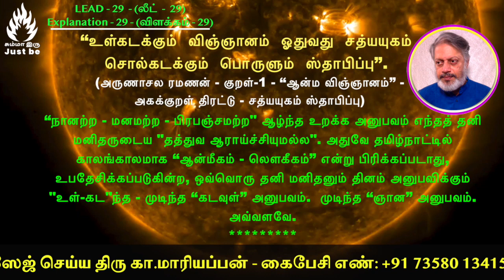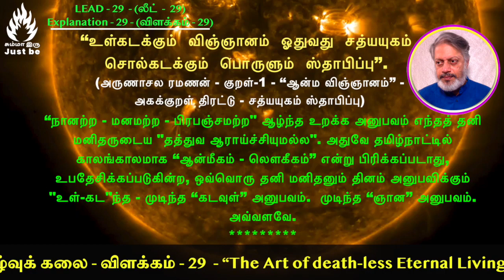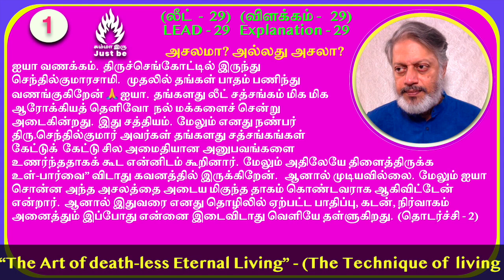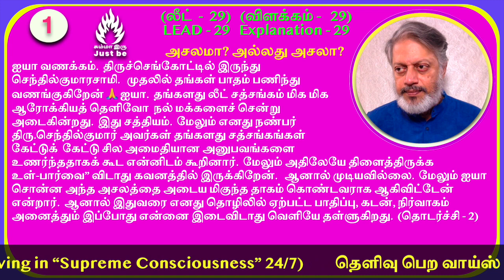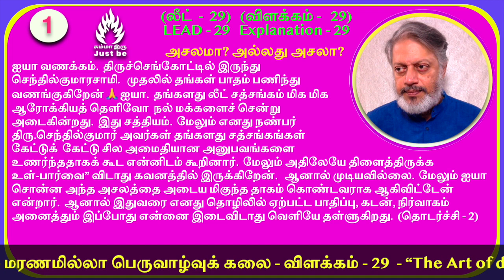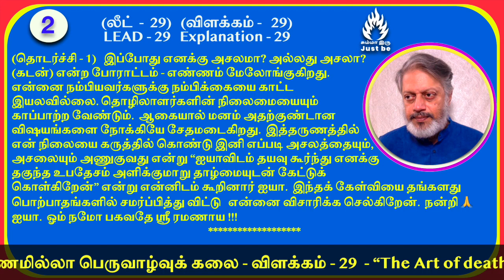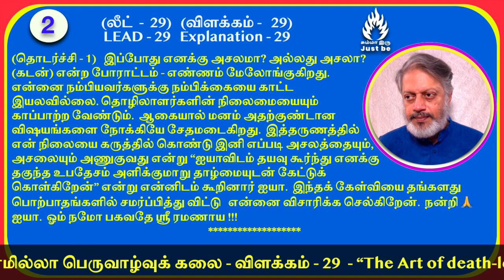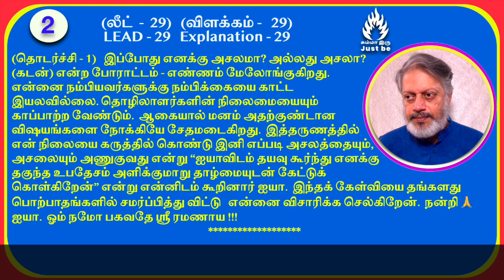(லீட்-29) - "மரணமில்லா பெருவாழ்வுக் கலை" - விளக்கம் - 29. The Art of Death-less Eternal Living.